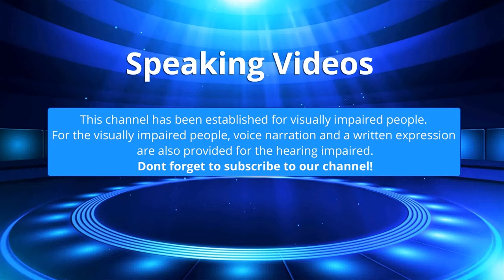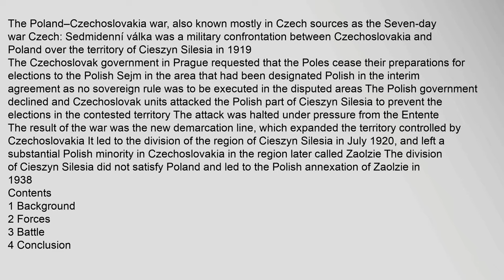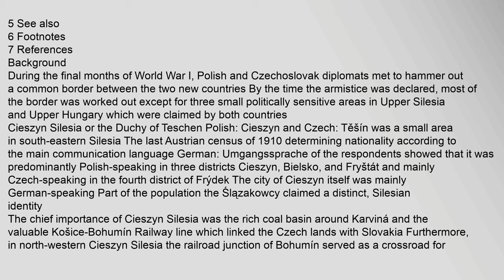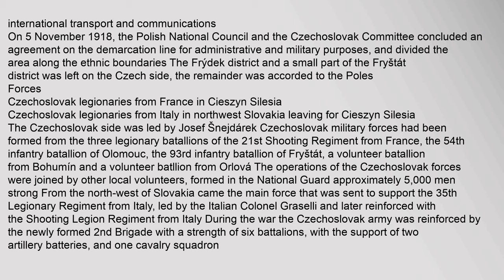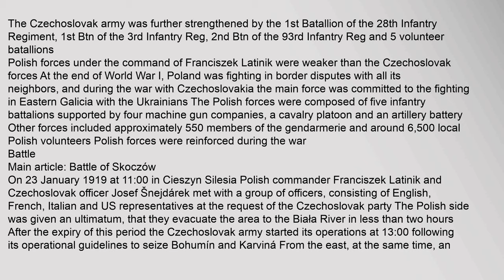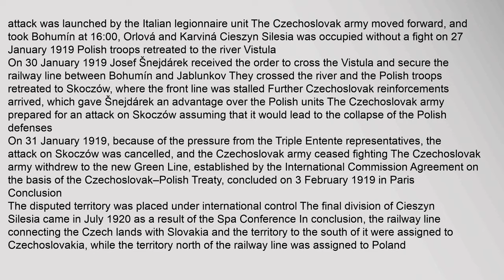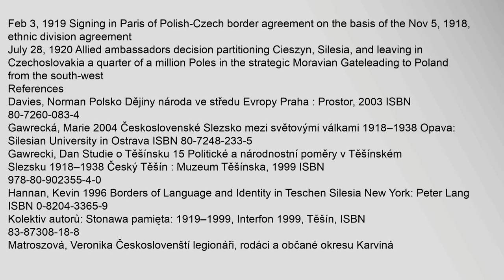Polish–Czechoslovak War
Contents
1,Background
2,Forces